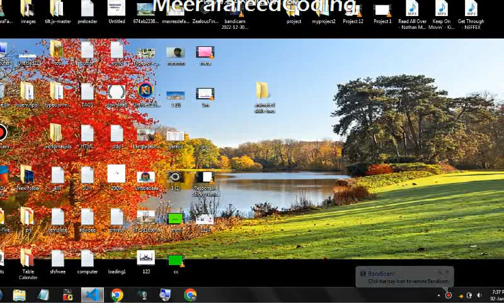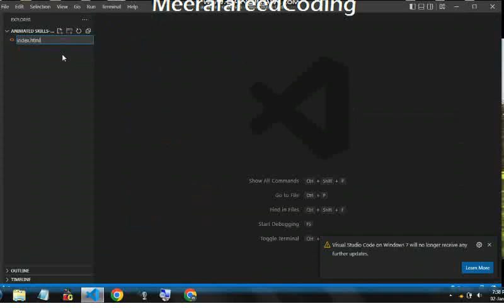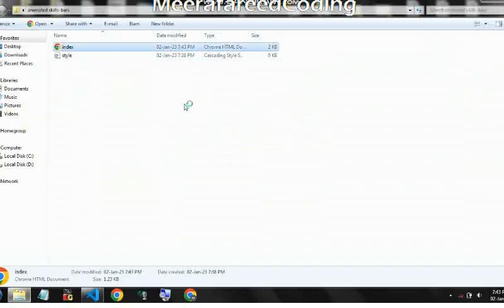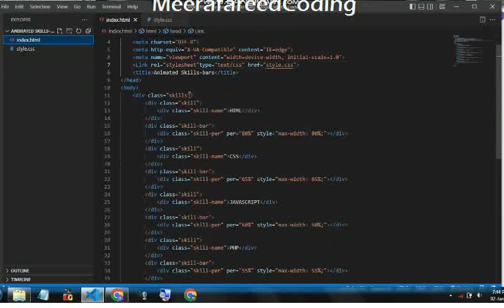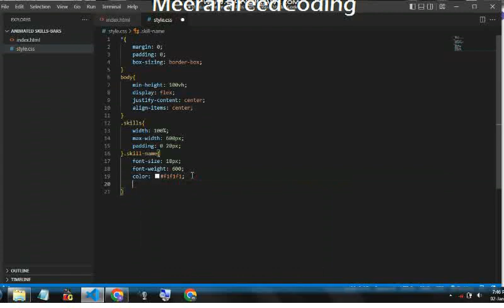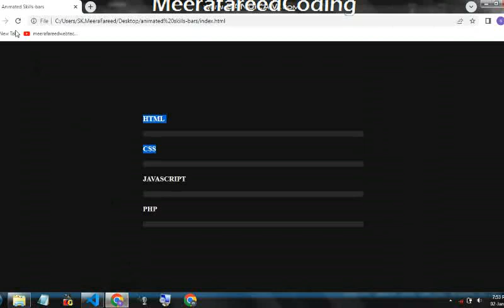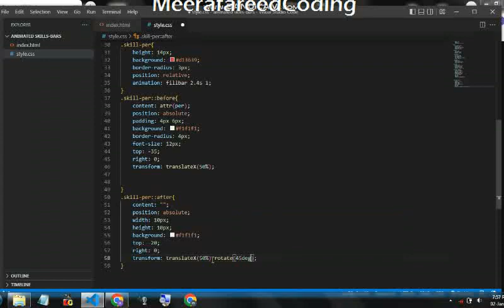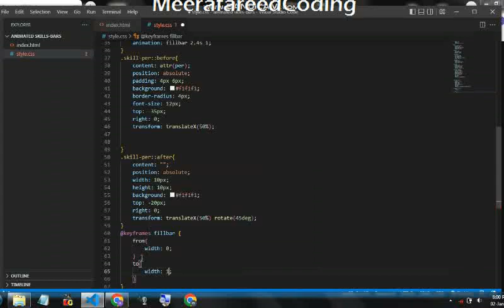Create a Professional Skills-Bar for Your Website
Create a Professional Skills-Bar for Your Website Using HTML&CSS || MeerafareedWebtech#5